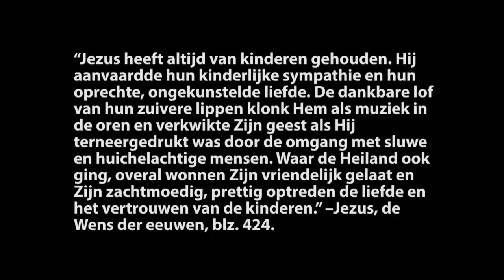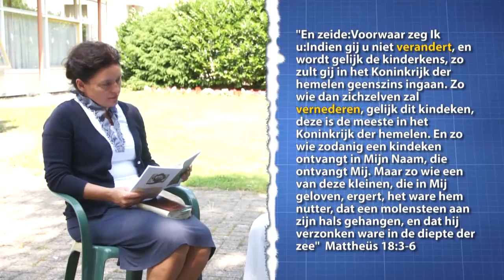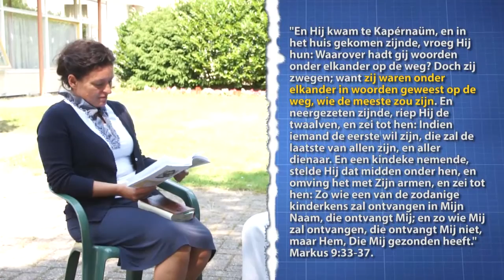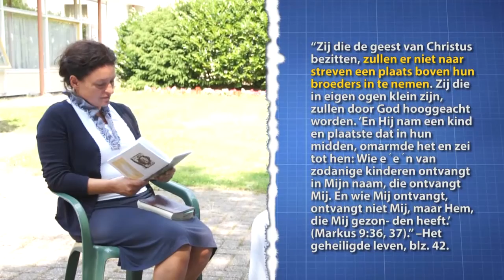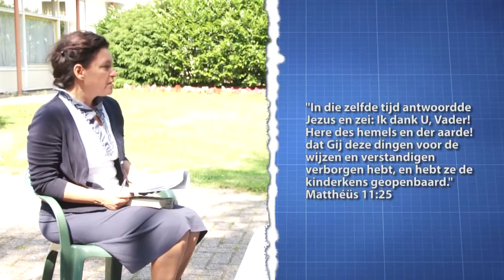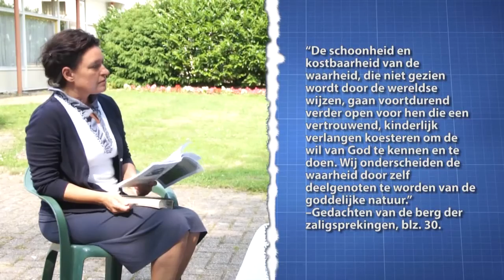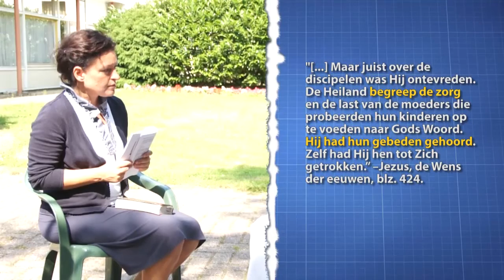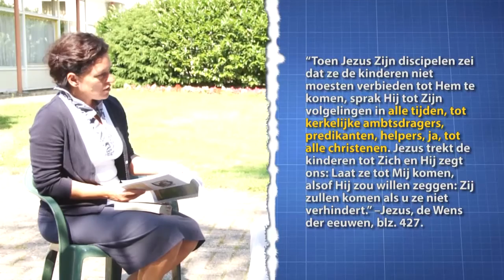Studiegesprek van 20 juli 2013 - Mensen die Jezus zegende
Wekelijks studie van de Bijbel.  Gebaseerd op Matthéüs 19:14-15; Markus 10:14-16.  Onder leiding van Gabriël Porras met als gast aan tafel Isabelle Dutour.  Deze week zullen wij het hebben over de houding van Jezus tegenover kinderen die werden gebracht zodat Hij ze kon zegenen in tegenstelling tot de houding van de discipelen.  Gods zegen